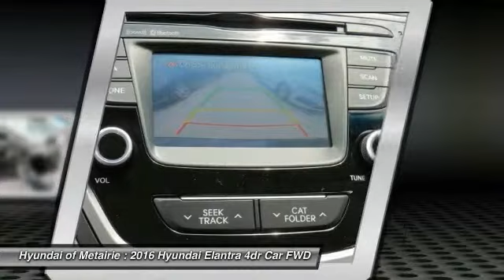2016 Hyundai Elantra Metairie LA H544369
2016 Hyundai Elantra SE

Don't miss this 2016 Hyundai. Make a great choice today with this must-have 4dr Car. Learn more about this 4dr Car by contacting the dealership today and complete your driving dreams.